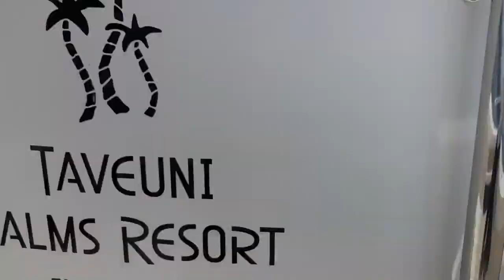Discover Taveuni - Fiji's Garden and Adventure Island Paradise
Discover why Taveuni Island Fiji is called Fiji's Garden Island.